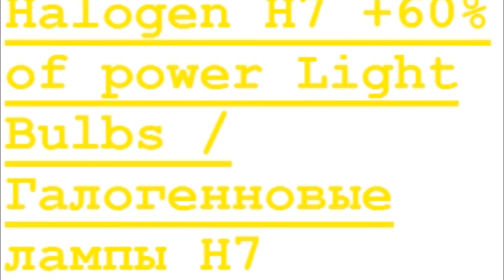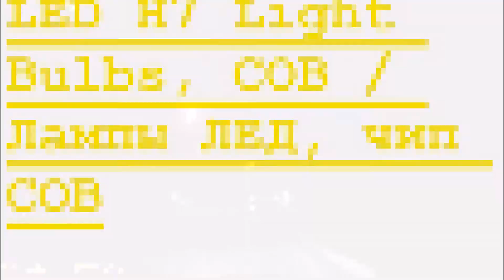Review/Обзор Subaru Impreza 2006 1.5 MT, H7 Halogen vs LED light bulbs / Галогеновые против LED